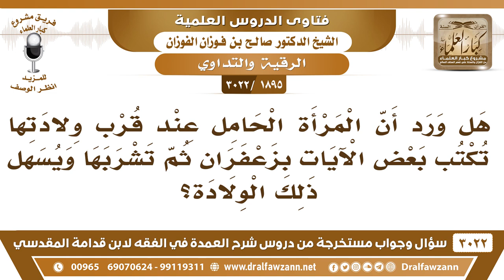[1895 -3022] هل ورد أن المرأة الحامل عند ولادتها تكتب بعض الآيات بزعفران ثم تشربها ليسهل الولادة؟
-"[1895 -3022] السؤال: هل ورد أن المرأة الحامل عند قرب ولادتها تكتب بعض الآيات بزعفران ثم تشربها ويسهل ذلك الولادة؟
الجَوَابُ: هذا من الرقية من الرقية طيب، لا بأس. يقرأ عليها أو يكتب لها شيء من القرآن ويغسل وتشربه، هذه من الرقية، وهي الولادة مرض، ما في شك أنها مرض، مرض خطير نعم.
للاشتراك في قناة الشيخ صالح الفوزان

للاستفسار والإقتراحات والدعم
رئيس الفريق
لمشروع كبار العلماء